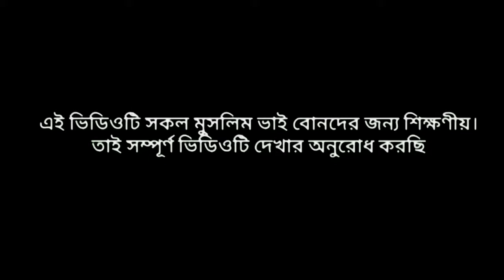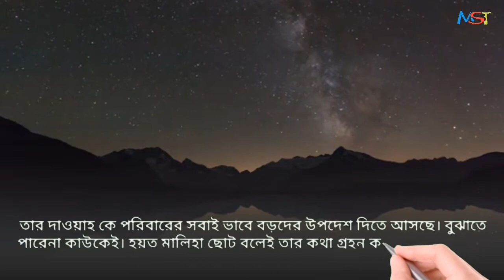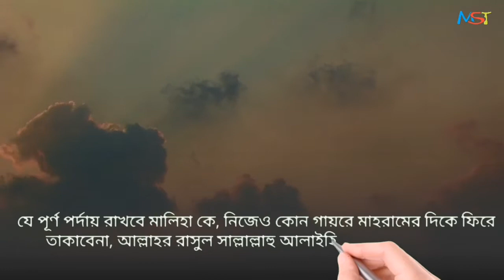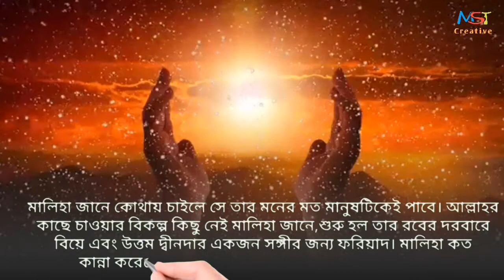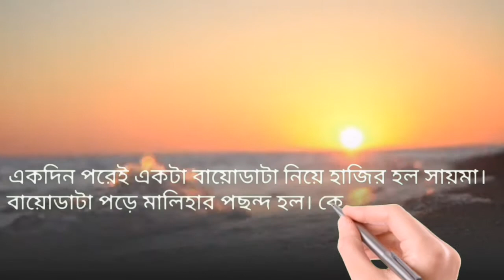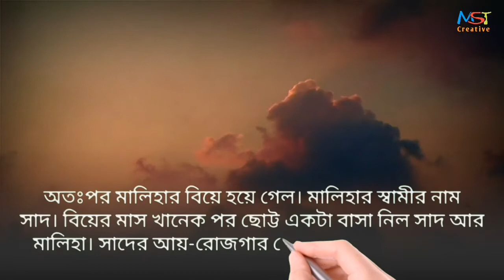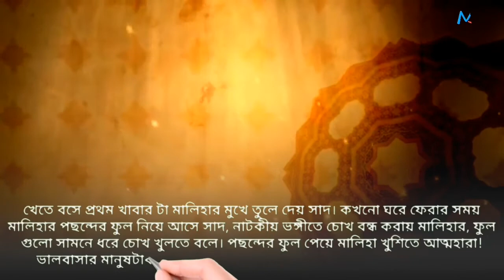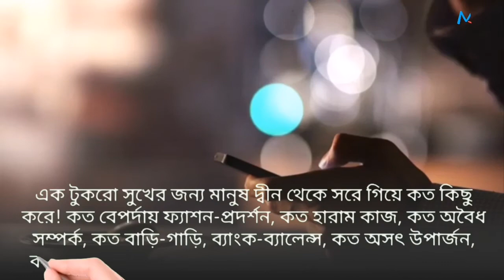যে যুবককে বিয়ে করার জন্য জেদ ধরল মেয়েটি | The Story Of Muslim Girl | Motivational | MST Creative